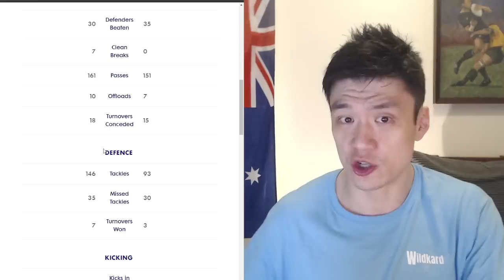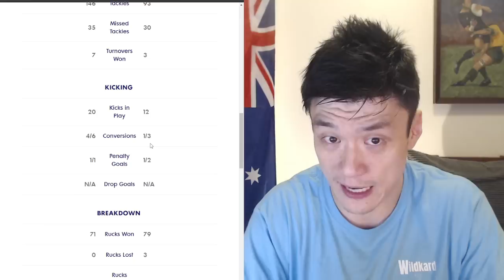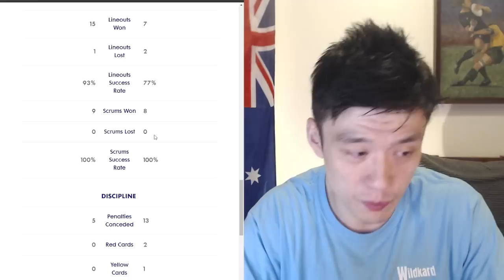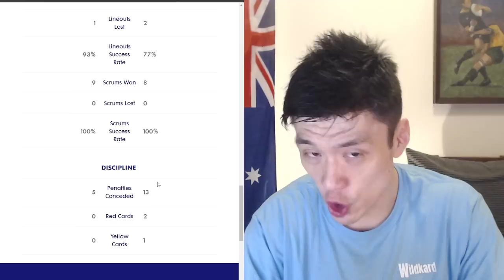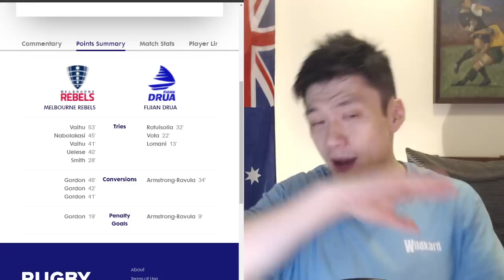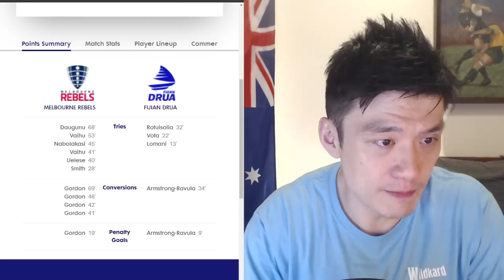Review: Melbourne Rebels Vs Fijian Drua Super Rugby 2024 The Most Disgraceful Fijian Players Ever!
I'm Sorry There is Absolutely No Excuse For This.
00:00 Melbourne Rebels Vs Fijian Drua 2024  R7 Super Rugby Reactions & Analysis
1:13 Frank Lomani & Jone Koroiduadua Red Cards Reactions
9:32 Melbourne Rebels Vs Fijian Drua Super Rugby 2024 R7 Stats
12:46 Melbourne Rebels Vs Fijian Drua Super Rugby 2024 R7 Recap